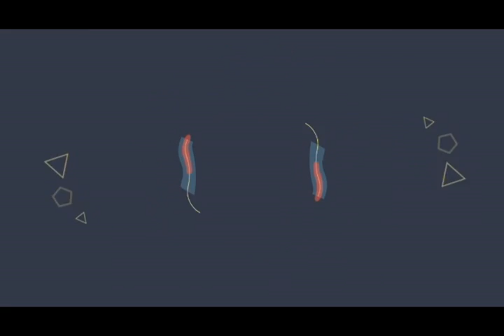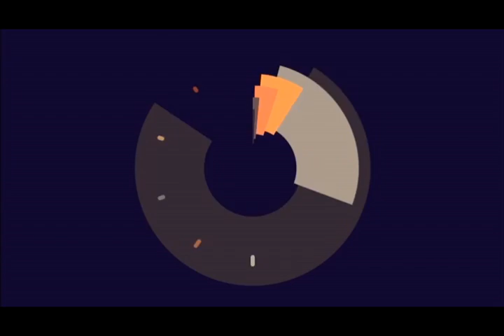HNDE PEDURA 2017 Promotional Song - VISITHURU CREATIONS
HND IN ENGINEERING
LABUDUWA , GALLE

HNDE 4TH BATCH
PROUDLY PRESENTS